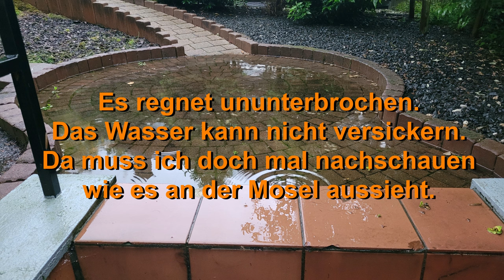Hochwasser an der Mosel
Hallo . Hier ein paar Szenen vom Hochwasser an der Mosel.
Aufgenommen in Schweich und den Kenner Weinbergen.
Ich bekam viele private WhatsApp Filme von Überflutungen der Region.
Aus Rücksicht auf die ohnehin schon sehr geschädigten Menschen zeige ich diese nicht. Die könnt ihr euch im TV anschauen.
Die Musik ist von Gregor Daniel welcher mir seine Musik freundlicherweise zur Verfügung stellt. Dankeschön Gregor.